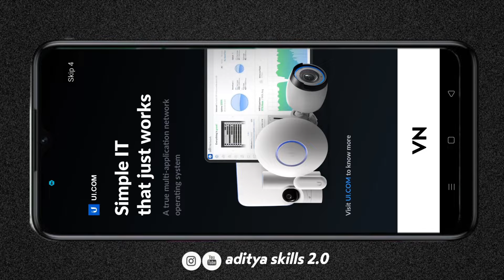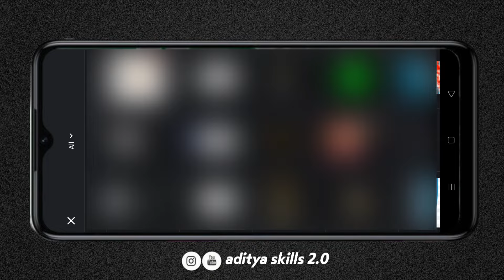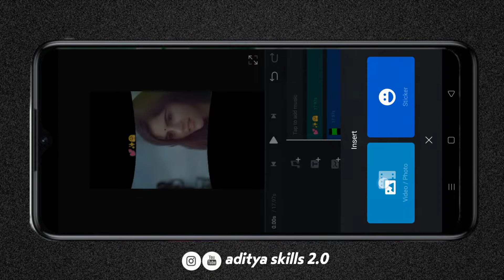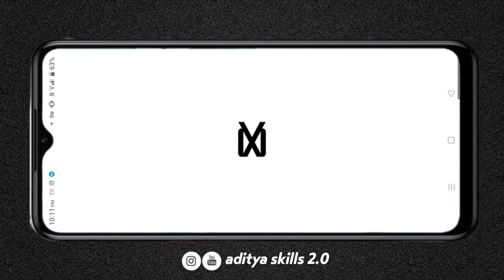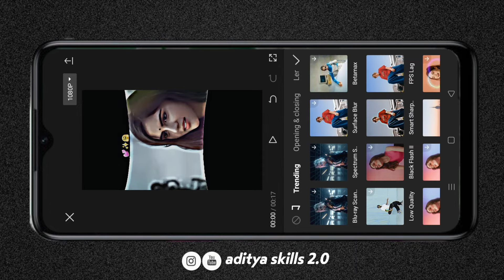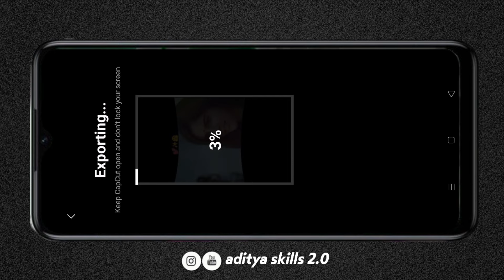New Trending Instagram Lyrics Reels Video Editing | Trending Curve Aesthetic Lyrics Video Tutorial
My Audiance Others Search 👇
curve lyrics video editing
curve lyrics edit
curved video editing
lyrics video kaise banaye
instagram lyrics video edit
aesthetic lyrics video editing alight motion

                             Hey Guy's ❣️
Welcome Back To My Yt Channel. So Dosto Aaj Ke Es Video Mai Bataunga Aap New Viral Instgram reels Lyrics Video editing Kaise Kar Sakte Ho.

viral aesthetic curve lyrics video editing
aesthetic curve lyrics video editing alight motion
curve lyrics video editing capcut
instagram viral reels editing
trending wide angle lyrics
wide angle lyrics video editing
trending wide angle lyrics reels tutorial
trending curve lyrics reels
how to edit curve lyrics reels